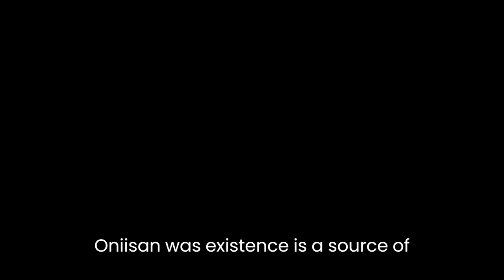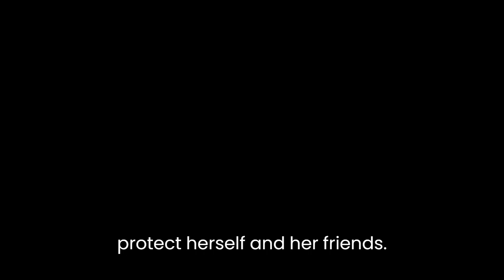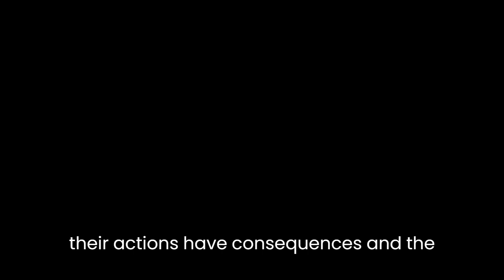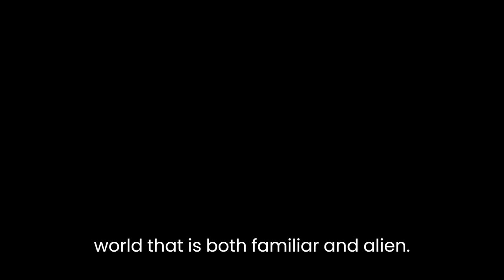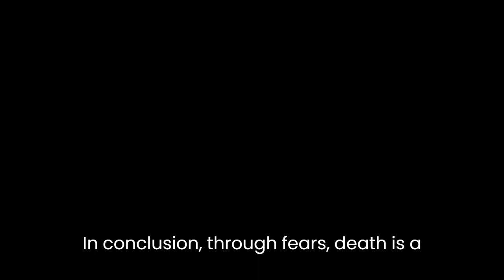"Who Fears Death" By Nnedi Okorafor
Who Fears Death by Nnedi Okorafor is a novel set in a post-apocalyptic Sudan. The story follows the journey of Onyesonwu, a young woman born of rape, as she learns to navigate a world plagued by violence, racism, and sexism. Onyesonwu, whose name means "who fears death" in Igbo, possesses a rare form of magic that makes her a threat to those in power. The novel explores themes of identity, power, love, and the cost of change.The novel opens with Onyesonwu's birth, the product of the violent union between her mother, an Okeke woman, and her father, a Nuru man. Onyesonwu's existence is a source of shame and ostracization for her mother and community. However, as she grows up, Onyesonwu discovers that she has powerful magic, which she uses to protect herself and her friends. Her abilities catch the attention of a powerful sorcerer, Daib, who becomes her mentor.Throughout the novel, Onyesonwu struggles with her identity as a mixed-race woman. She is rejected by both the Okeke and Nuru communities, who view her as an abomination. However, she eventually finds a sense of belonging with a group of mixed-race women who call themselves the "Ewu." The Ewu teach her about her heritage and how to embrace her unique abilities.Okorafor explores the concept of power throughout the novel. Onyesonwu's magic gives her a level of power that makes her a target for those in power. She learns that power comes with a cost and must be wielded carefully. Onyesonwu's mentor, Daib, is an example of the corrupting influence of power. Daib is consumed by his desire for power and uses his magic to control others.Another theme in the novel is the cost of change. Onyesonwu and her companions seek to overthrow the oppressive regime that rules over the Okeke and Nuru people. However, their actions have consequences, and the cost of their rebellion is high. The novel does not shy away from depicting the brutality of war and the toll it takes on individuals and communities.Love is also an important theme in the novel. Onyesonwu falls in love with a Nuru man, Mwita, despite their communities' hatred for each other. Their relationship is complicated by the fact that Mwita is already engaged to another woman. Onyesonwu's love for Mwita is a source of both strength and vulnerability. It fuels her desire to fight for a better future but also puts her in danger.Who Fears Death is a novel that defies easy categorization. It is part science fiction, part fantasy, and part social commentary. Okorafor draws on her Nigerian heritage to create a rich and vivid world that is both familiar and alien. The novel is unflinching in its portrayal of the violence and oppression that people face, but it also offers hope for a better future. Onyesonwu is a compelling and complex protagonist who struggles to find her place in the world. Her story is one of resilience, courage, and the power of love.In conclusion, Who Fears Death is a thought-provoking and powerful novel that tackles complex themes with nuance and sensitivity. Okorafor's writing is engaging and evocative, and her world-building is masterful. The novel is a must-read for fans of science fiction and fantasy, as well as anyone interested in exploring issues of identity, power, and social justice. Onyesonwu's journey is a testament to the human spirit's capacity for resilience, even in the face of overwhelming adversity.